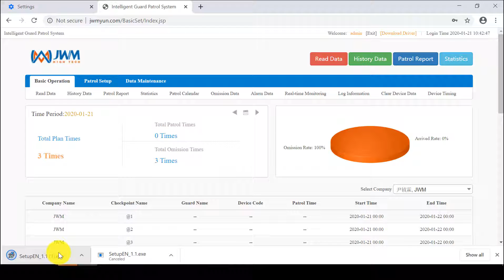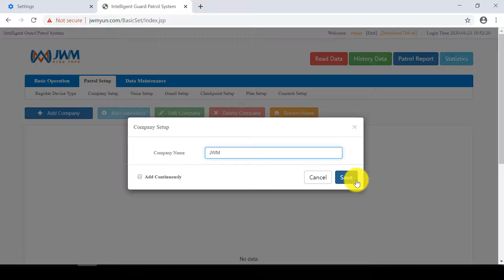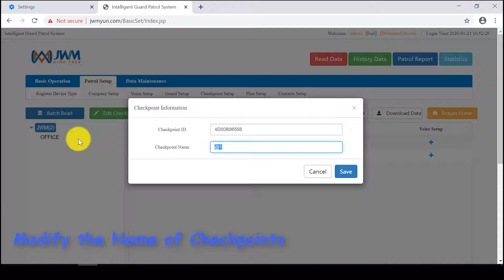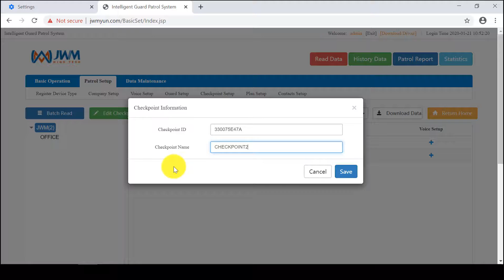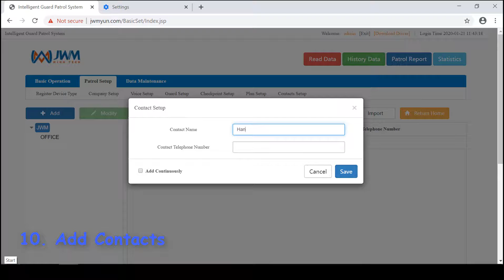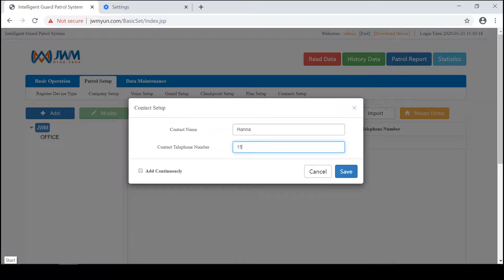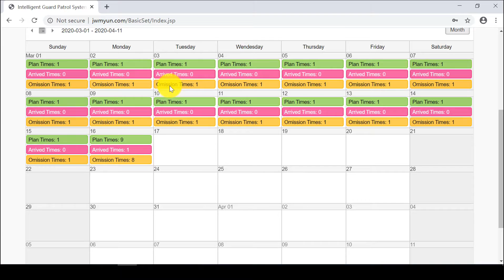WM-5000L4D Cloud Guide Video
JWM PRODUCTION